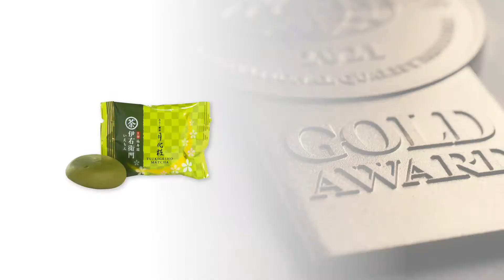Iyemon Tsukigesho Matcha | Gold Award Monde Selection 2021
During the World Quality Selections 2021, Iyemon Tsukigesho Matcha was granted a prestigious Gold Quality Award.